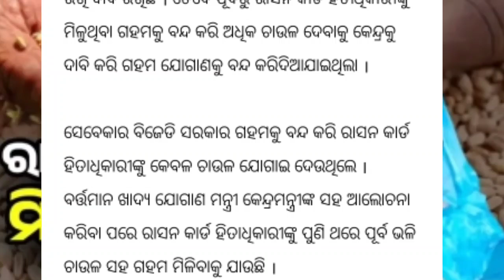ରାସନ୍ କାର୍ଡ ଥିଲେ ବଡ଼ ଘୋଷଣା ହେଲା ମିଳିବ ମାଗଣା ଗହମ 🌾/ Odisha Ration Card Update